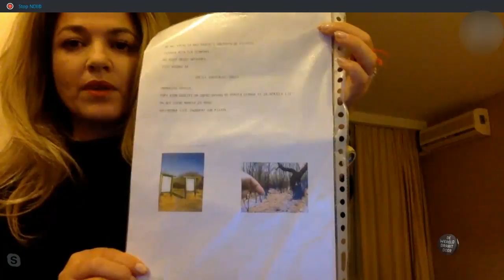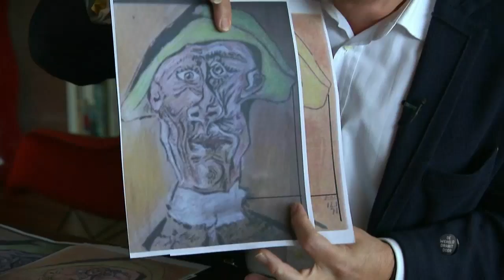Geroofde Picasso teruggevonden